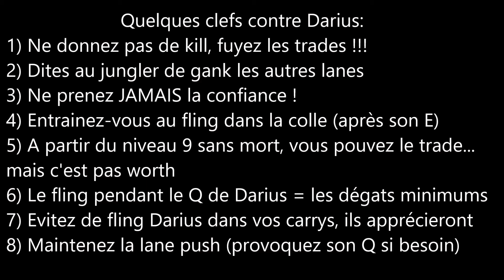Tuto Singed n°18: Entretenir une relation à distance.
Voici un dernier tuto, un demi tuto: comment lane contre Darius?
A bientôt